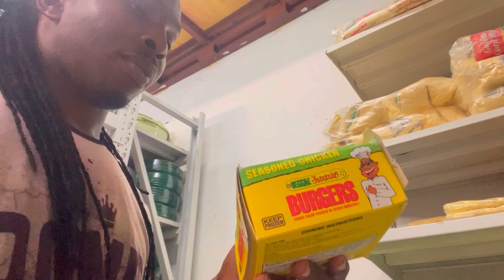VLOGGING DAY: doctor visits and grocery shopping